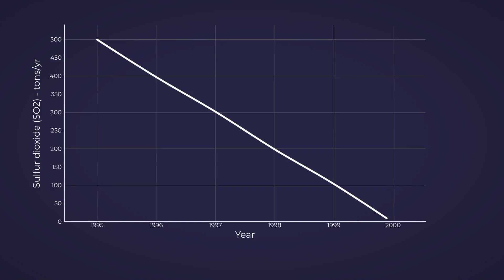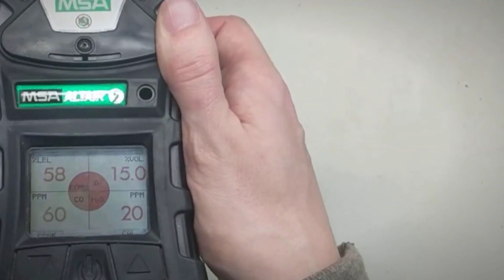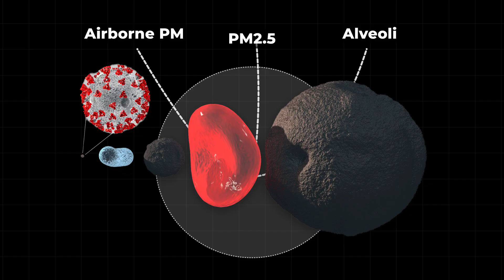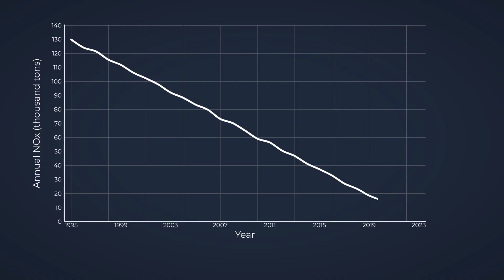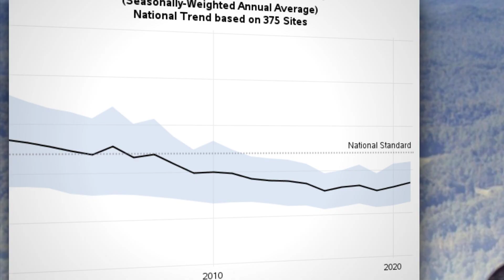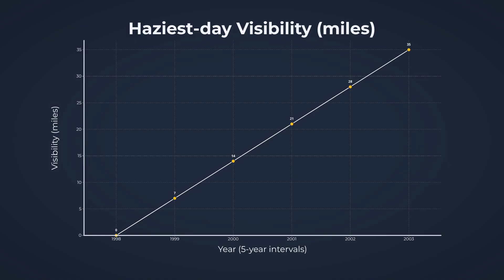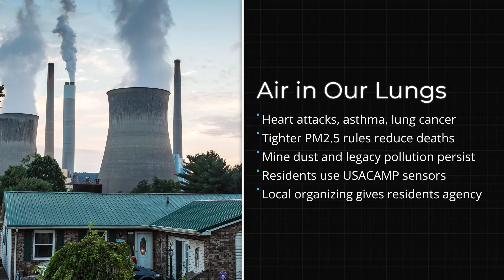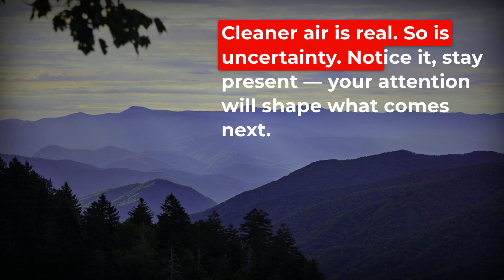Appalachian Air Quality Has Changed... And Residents Are Noticing